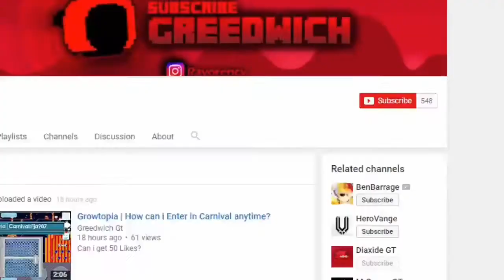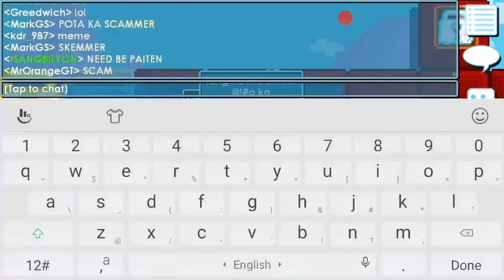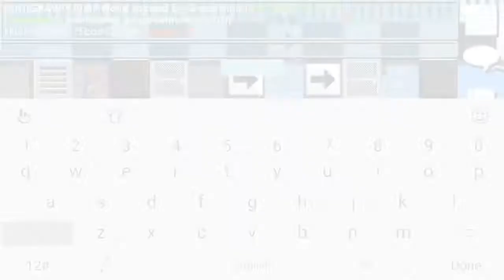Growtopia | SCAM OR NOT?